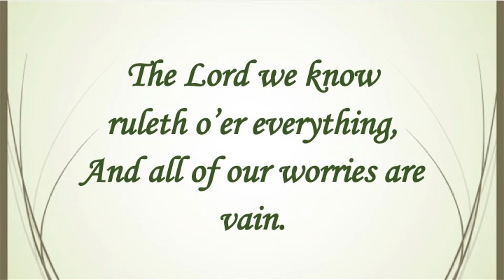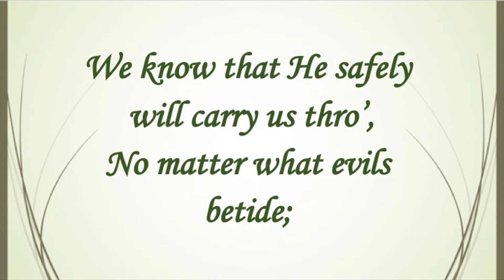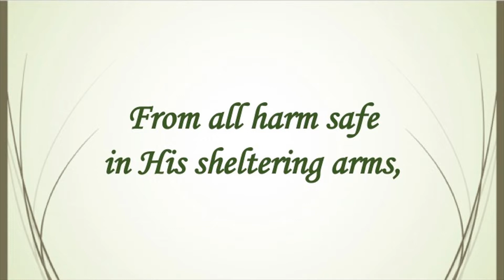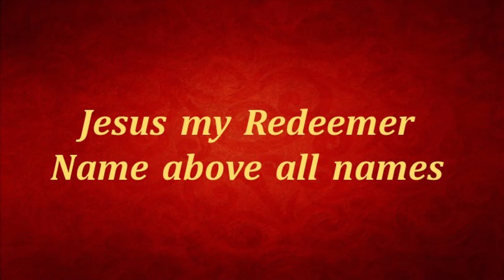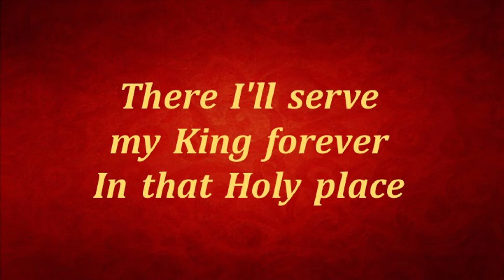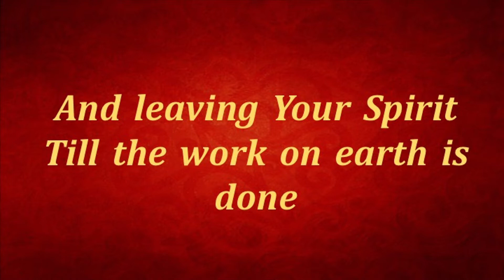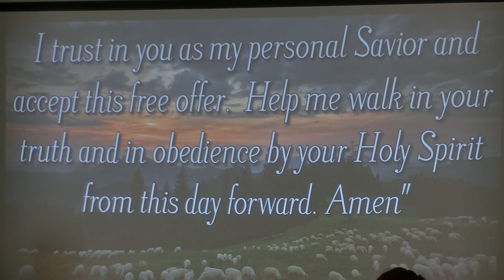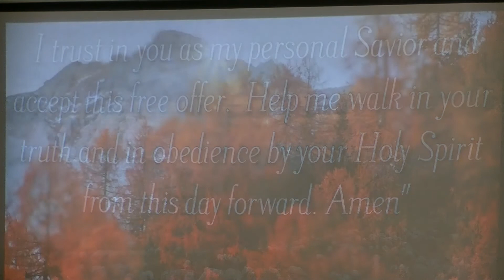Be a Blessing (I Peter 3:8-12)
Peter changes his communicative approach from addressing the believer from an individual standpoint to addressing everyone in the church body as a collective. Peter stresses how important it is to be like-minded, sympathetic to others, humble, show love, dignity, respect (Christ always sought out the people society deemed "despicable"), among a host of other things. If you do these things (i.e. follow Christ's example and carry it out in your own circle), you will have an impact on people. On top of that, God is attentive to those who emulate the nature of Christ and from that, stand out differently from this world. Pastor Troy Billow explains what this all means, how applying it has impacted him personally, and the power it has in every walk of life in every generation since Christ set the example.